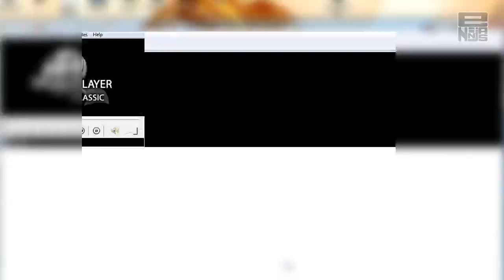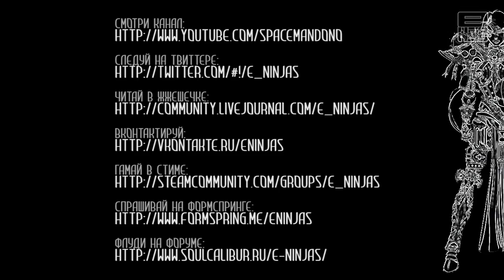Точка Чарли - 136 - Ghosts - ПРОВАЛ?